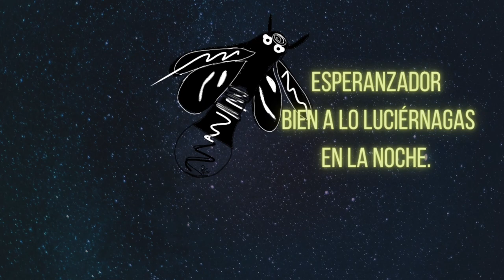Un Pequeño Libro Pablo Gavio